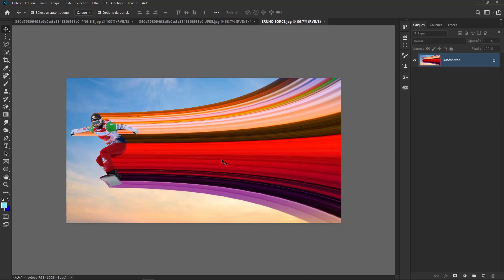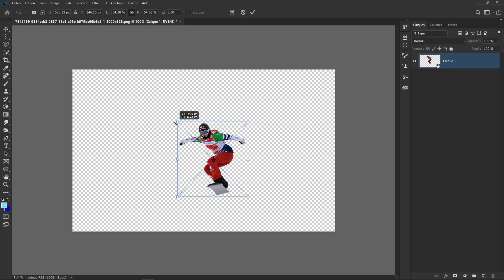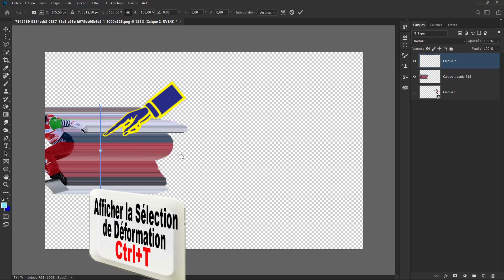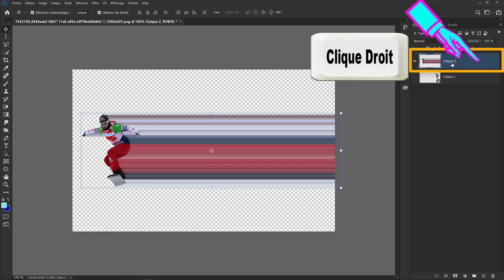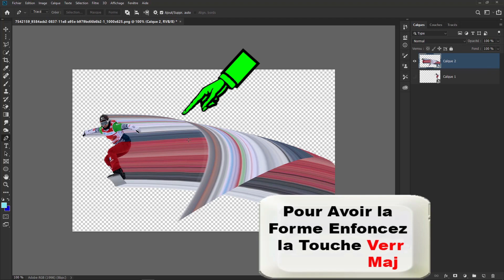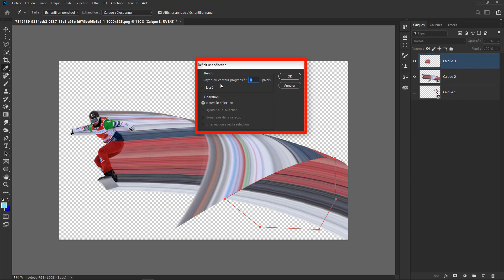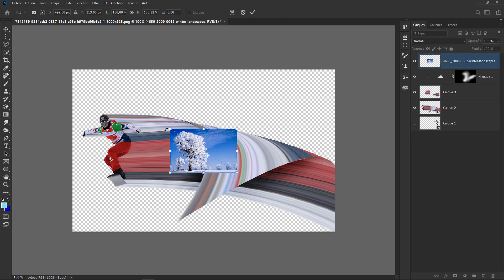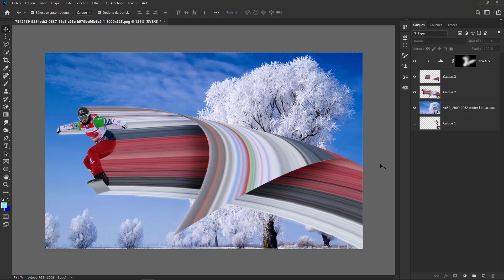ETIREMENT DES PIXELS AVEC DEFORMATION .PHOTOSHOP CC 2019